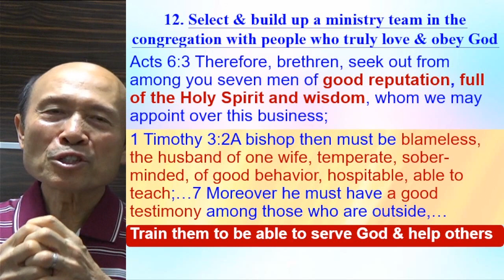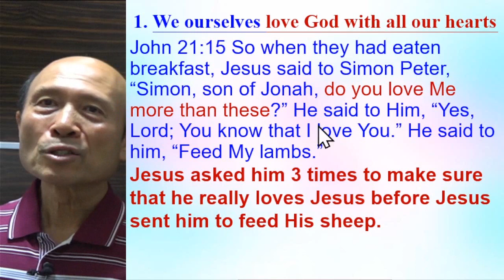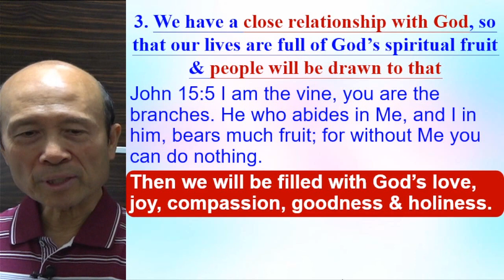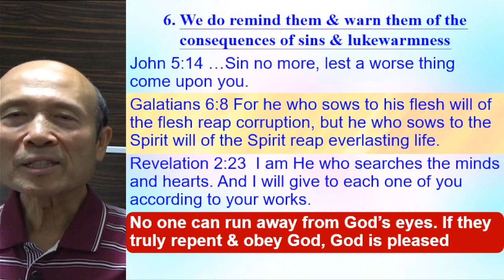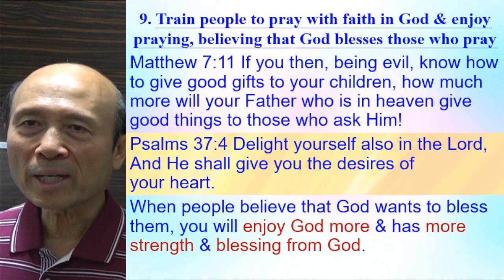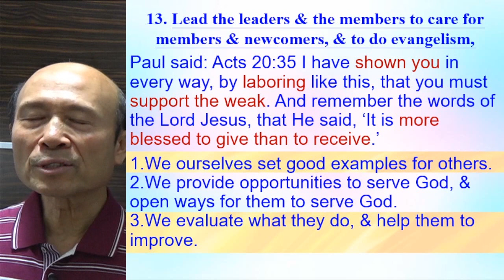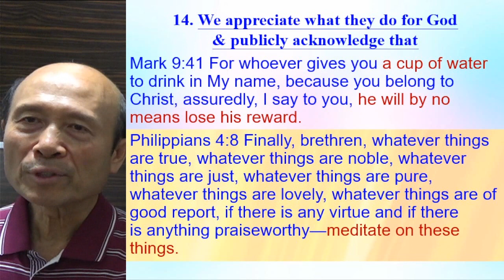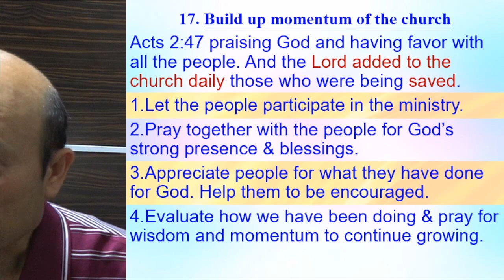How to revive the spiritual life of a church (B) 2023.05.10 Pastor Yip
How to revive the spiritual life of a church (B)

請肯定戶口名字是：Global Fire Missions Ministries Limited.

1. 與主的關係：怎樣建立與主相愛的關係，怎樣從主的愛得力，怎樣深信神的供應和計劃。
2. 處理生命：怎樣不被人、罪、負面思想情緒和潛意識、婚姻和生活的問題、和侍奉的問題影響。
3. 進入不同層次的侍奉：侍奉可以由簡單的生活見證，到建立別人的靈命，或進入策略性的侍奉。

《輕鬆得勝》的特色：
1. 一目了然：簡單知道怎樣處理和發揮生命。
2. 有實際可行的方法：我和很多人曾20年實際地應用。
3. 可以輕鬆喜樂地得勝：可以在恩典中輕鬆喜樂地處理任何問題，不需要在壓力下成長。因為耶穌的軛是容易的，而神喜悅我們任何真心的努力。
4. 活出《輕鬆得勝》並不太難：處理和發揮生命並不是遙不可及。